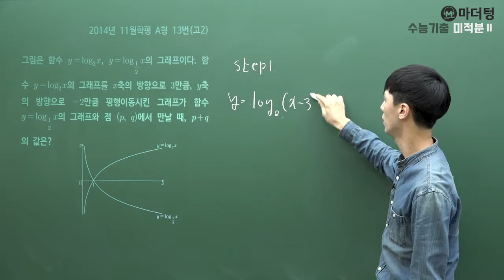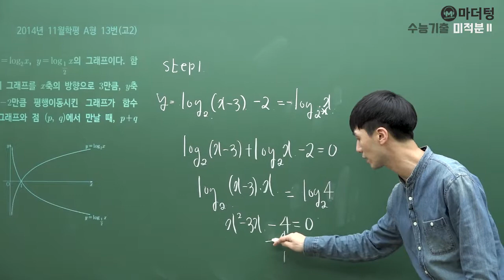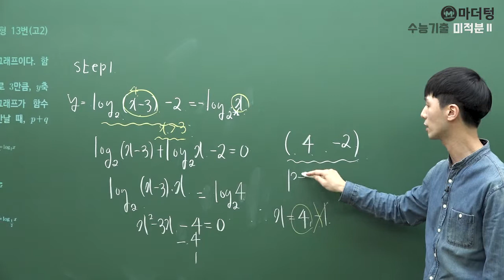[마더텅] [미적분2] 2014년 11월학평 A형 13번(고2) (풀이 : 손광현 선생님)